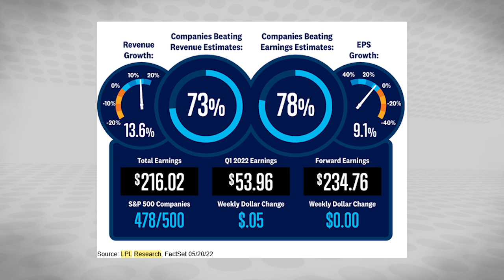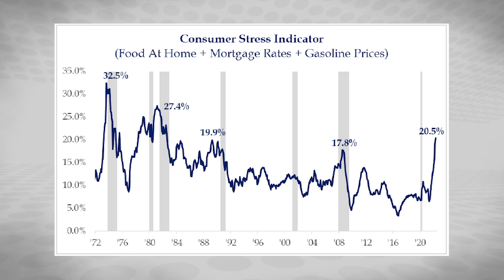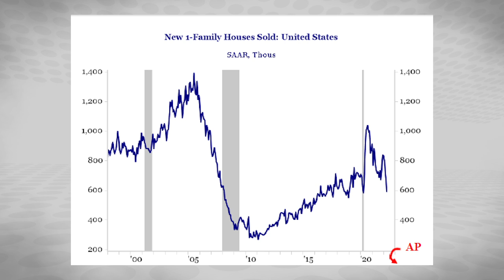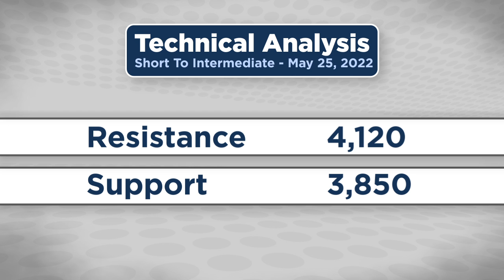Companies vs. Consumers